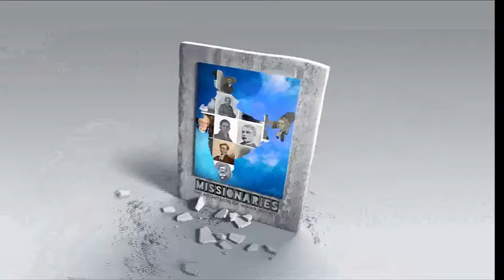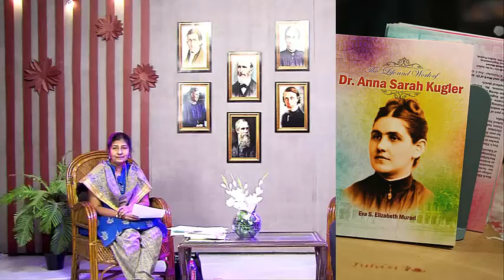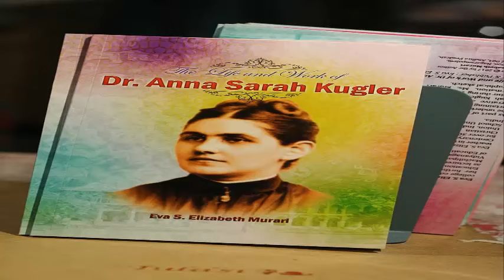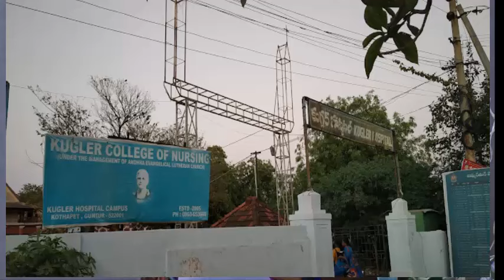குண்டூர் மருத்துவமனையின் தாய் அன்னா சாரா குக்லர் - சாதனை பெண்மணி - சால்வேசன் டிவி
குண்டூர் மருத்துவமனையின்  தாய் அன்னா சாரா குக்லர் - சாதனை பெண்மணி